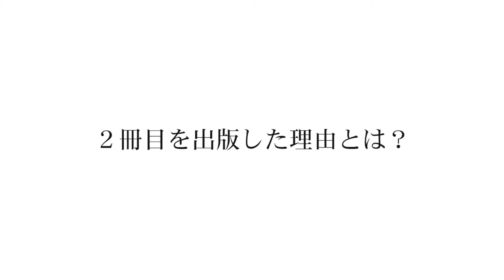2019出版記念パーティ 横浜会場 お誘いの動画